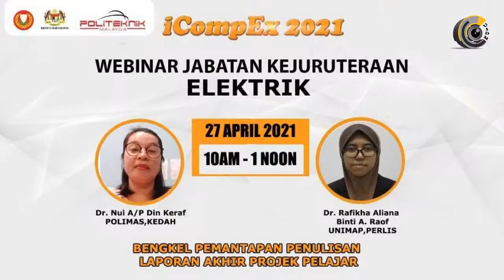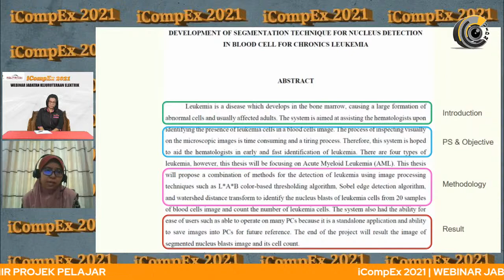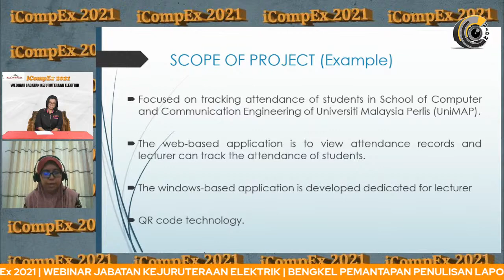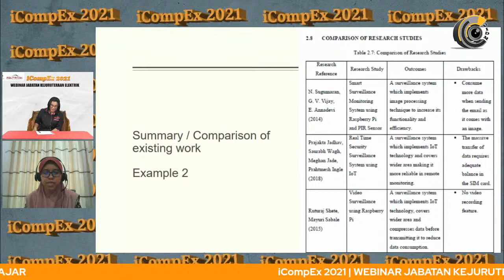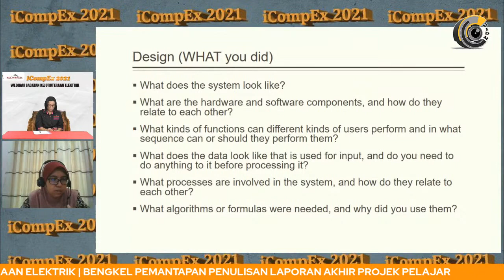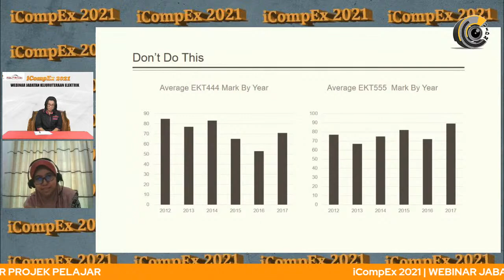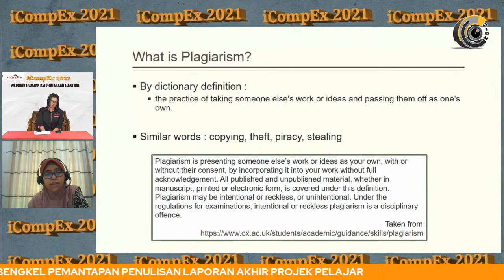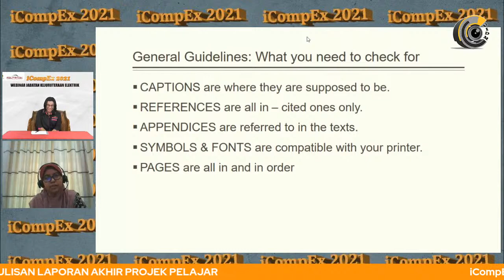iCompEx 2021 | WEBINAR JABATAN KEJURUTERAAN ELEKTRIK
BENGKEL PEMANTAPAN PENULISAN LAPORAN AKHIR PROJEK PELAJAR

BERSAMA PANEL
DR. RAFIKHA ALIANA BINTI A. RAOF
UNIMAP, PERLIS